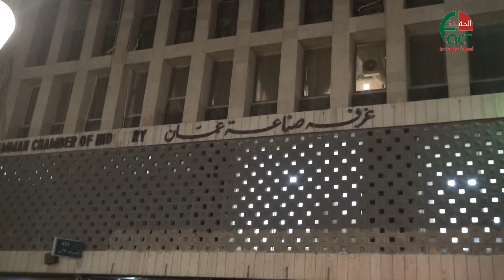غرفة صناعة عمان